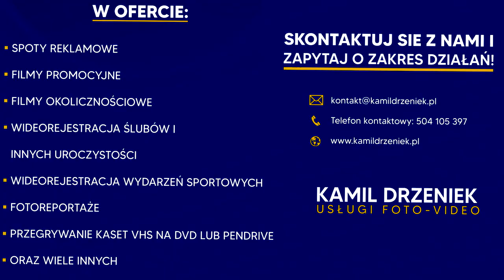Sparta Katowice - Sarmacja Będzin 5:1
Sparta Katowice po wyjazdowej deklasacji MK Górnika Katowice, podejmowali u siebie Sarmacje Będzin, która plasuje się w środkowej strefie tabeli. Goście do Katowic przyjechali z zamiarem "przeszkodzenia" Sparcie w walce o awans do IV Ligi.